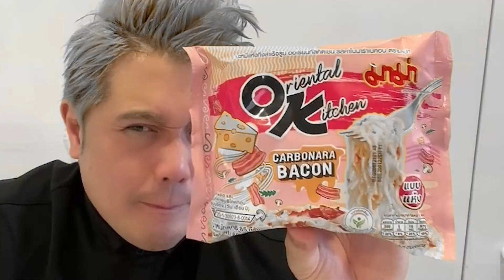บะหมี่ ซองนึงอยากรู้ปะ ว่ายาวเท่าไหร่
มาม่าซองนึงที่เรากิน
มันจะยาวกว่าเรามั้ย
แบบนี้ต้องดูแล้ว

301k

มาม่า,มาม่า OK,มาม่า ok คาโบนาร่า,มาม่าcup,มาม่า ok cup,ความยาวมาม่า,มาม่าอร่อย,บะหมี่กึ่งสําเร็จรูป,อาหารแห้ง,อาหารติดบ้าน,มาม่ารสหมูสับ